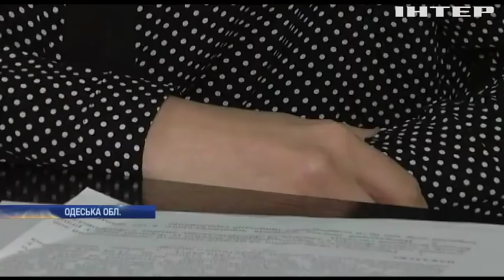Новости 8:00, выпуск за 17 мая 2019 года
Дивіться у цьому випуску: Контррозвідка СБУ знайшла військове авіаційне озброєння. Власникам нерозмитнених автівок продовжили термін пільгової реєстрації. У Китаї влаштували змагання підводних роботів